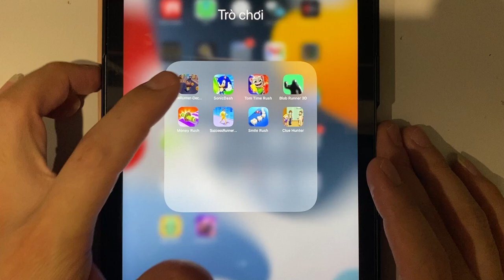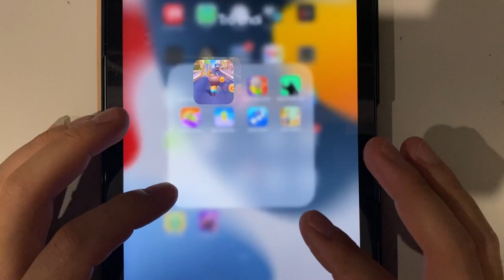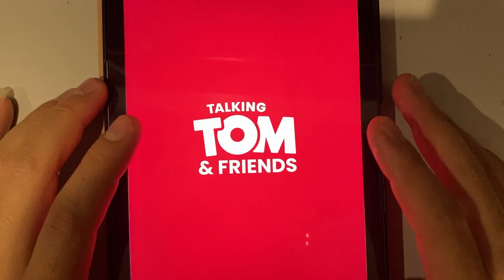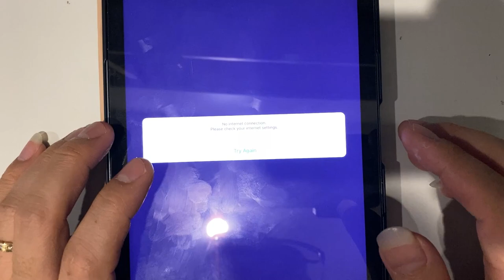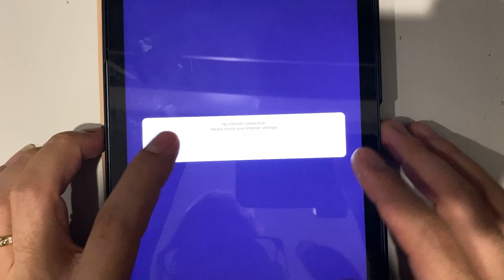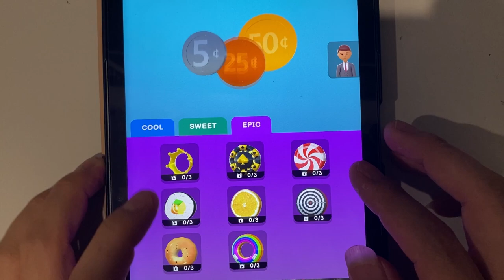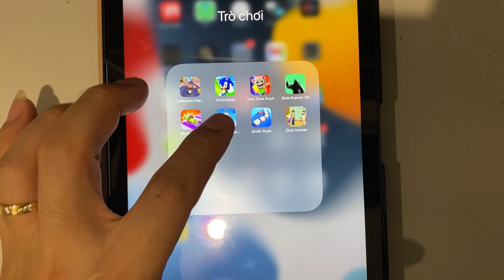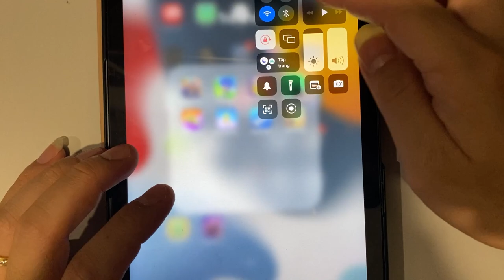Cat Runner | Sonic Dash | Tom Time Rush | Blod Runner 3D | Money Rush | Success Runner | Smile Rush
Cat Runner | Sonic Dash | Tom Time Rush | Blod Runner 3D | Money Rush | Success Runner | Smile Rush | Clue Hunter